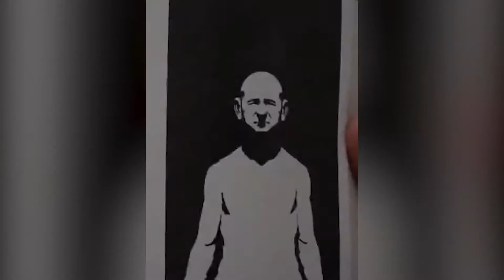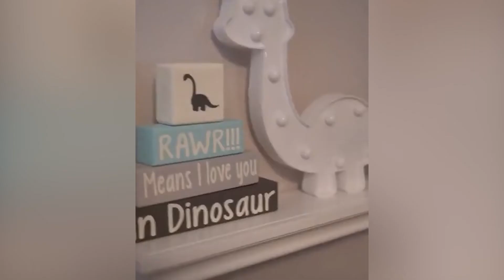What did I Just Watch Compilation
There is many memes and funny people around. Hard to choose which one is funnier. For you I made a perfect compilation. I hope you like it.